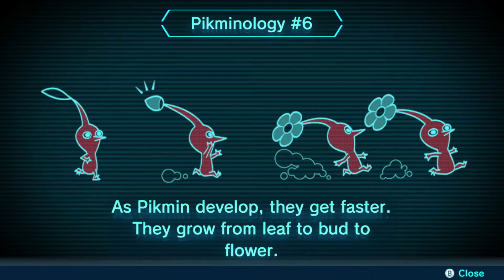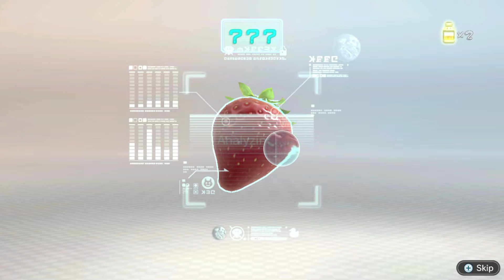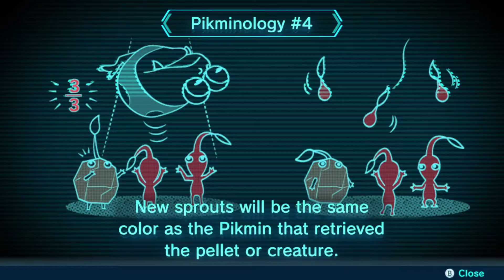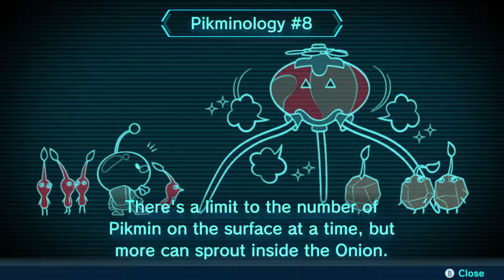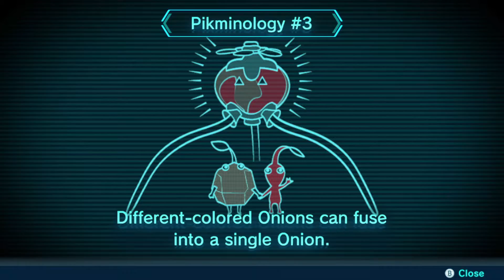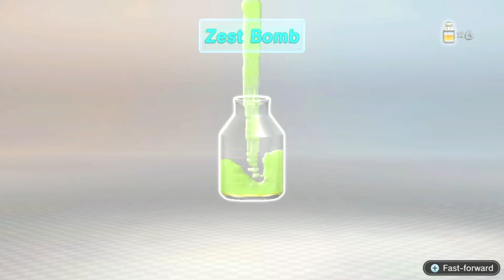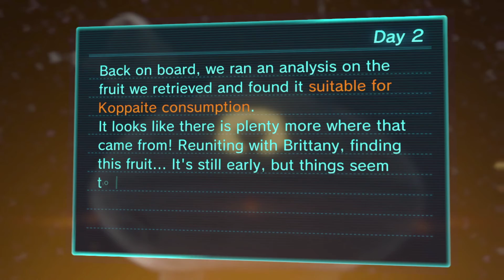Pikmin 3 Deluxe Episode 2: Rock Pikmin. Also Brittany is dead.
This is the second episode in my Pikmin 3 Deluxe play through. We discover rock Pikmin and we might have found Brittany dead.